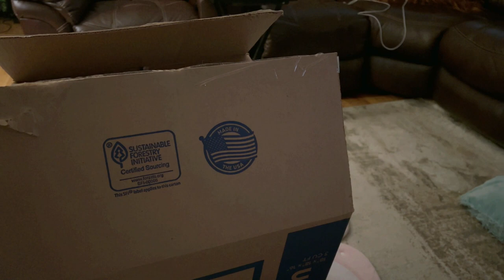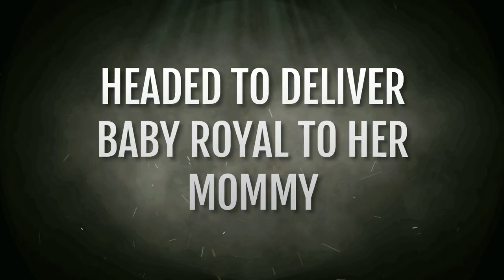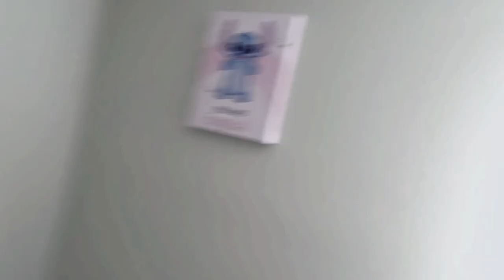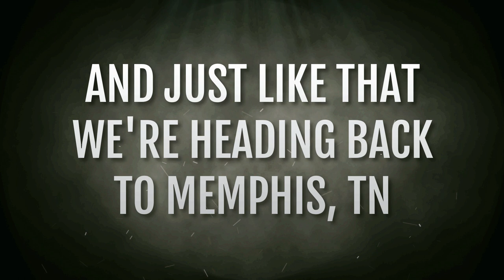MOVING VLOG • It's Time • The Day Has Come • Road Trip • Taking Baby Royal to Reunite with Her Mommy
🎥 Video Title: MOVING VLOG • It's Time • The Day Has Come • Road Trip • Taking Baby Royal to Reunite with Her Mommy